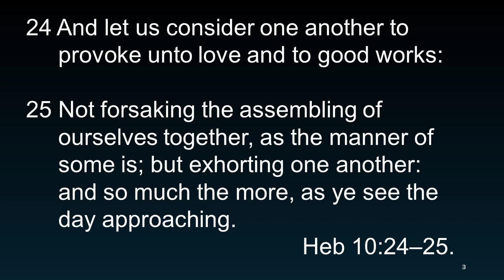Pastor K. W. TULLOSS "Show up for Church"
IT'S PRECHING TIME. SAY ON PASTOR K. W. TULLOSS